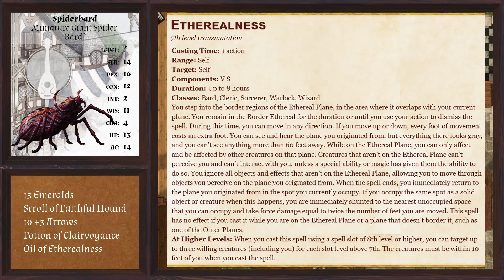Dungeons and Ender Dragons 127: Only a Northern Bone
Continuing our epic Minecraft-themed D&D campaign, with some of the most popular YouTubers we could gather. Or something like that, I can't remember.